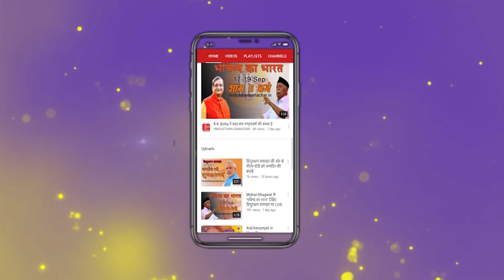Rafale पर 70 का Khel || Rafele deal || Rafale Verdict || Prime Time Bulletin || 16 December 2018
सोनिया गांधी के गढ़ रायबरेली में गरजे पीएम मोदी, कहा- देश की सुरक्षा के साथ खिलवाड़ कर रही है कांग्रेस...विरोधियों पर सेना को कमजोर करने का लगाया आरोप...राफेल डील पर देशभर में 70 जगहों पर एक साथ प्रेस कॉन्फ्रेंस करेगी बीजेपी, मंत्री, वरिष्ठ नेता, केंद्रीय मंत्री, बीजेपी प्रवक्ता और बीजेपी शासित राज्यों के मुख्यमंत्री होंगे शामिल...कांग्रेस के आरोपों पर  देंगे जवाब..उत्तर प्रदेश के सीएम योगी आदित्यनाथ असम की राजधानी गुवाहाटी में, देवेंद्र फडणवीस गुजरात के अहमदाबाद में और विजय रुपाणी जयपुर में करेंगे प्रेस कॉन्फ्रेंस...मुंबई में रक्षा मंत्री निर्मला सीतारमण राफेल को लेकर विपक्ष पर करेगी हमला...